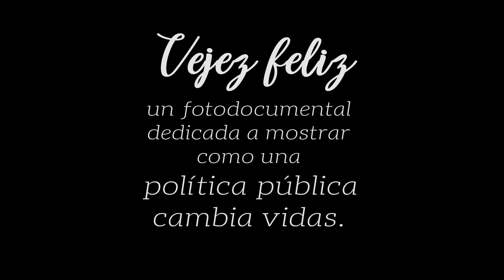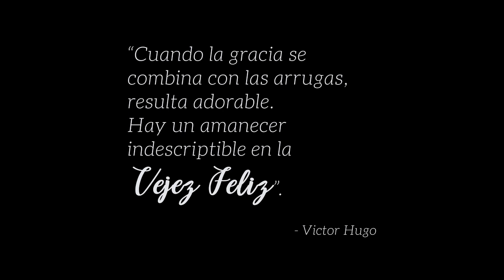Vejez Feliz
Un fotodocumental dedicado a mostrar como una politica publica cambia vidas.
Por: Laura Yetina Herrera Manosalva